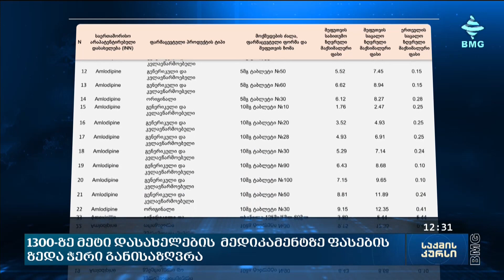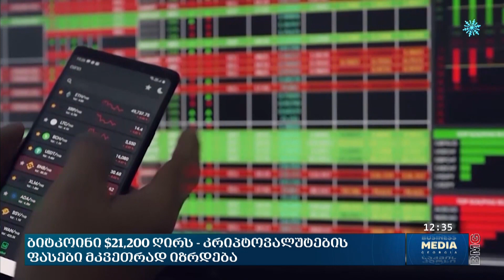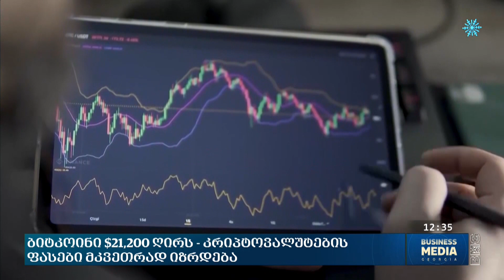საქმის კურსი - 16.01.2023 _12:30 - გადაცემა სრულად